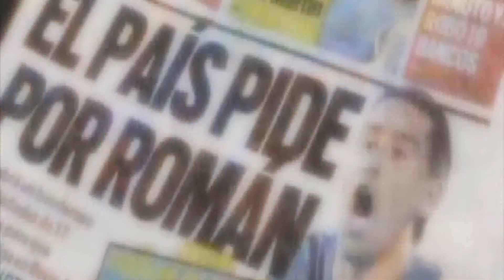36 años de ROMANce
Feliz Cumple Román...